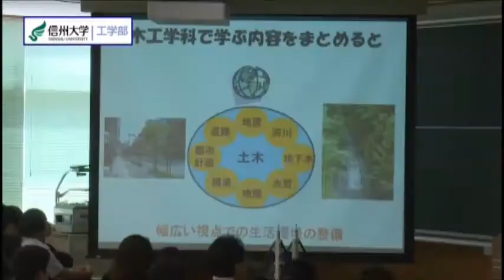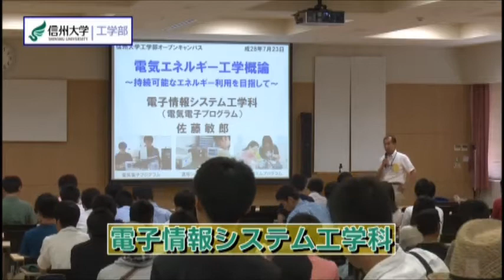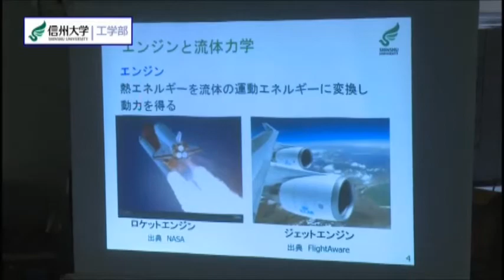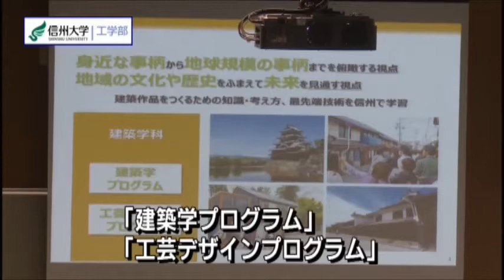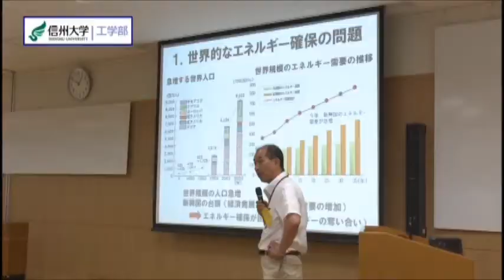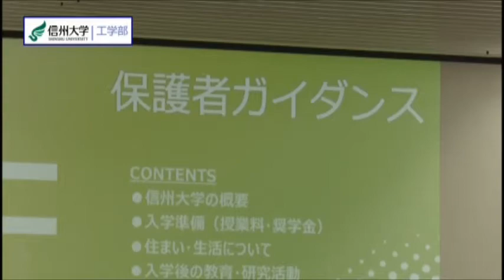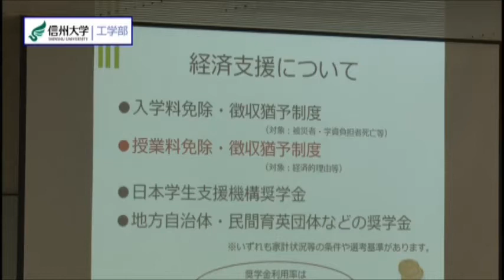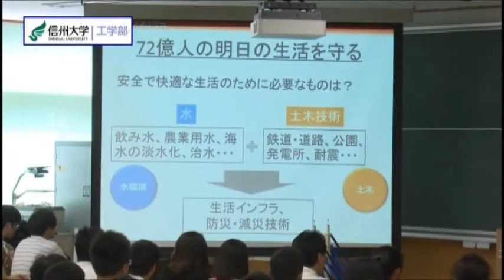【信州大学案内】工学部オープンキャンパス2016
平成28年7月23日(土)に行われた、工学部オープンキャンパスの様子をお届けします。